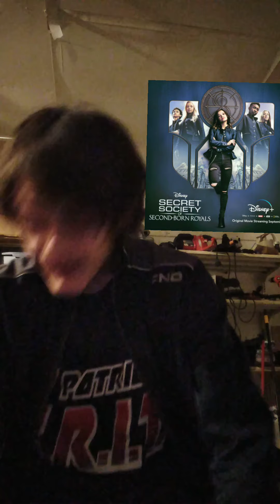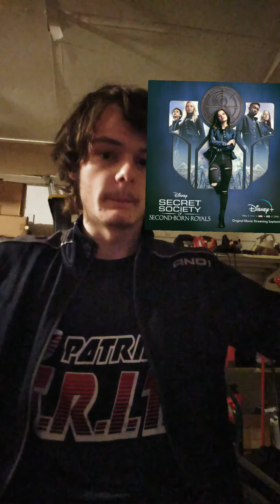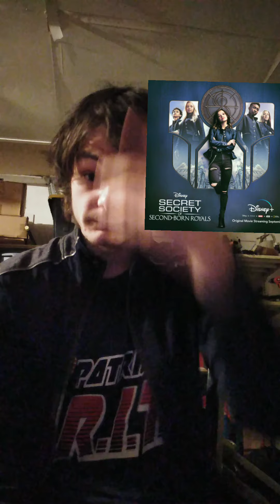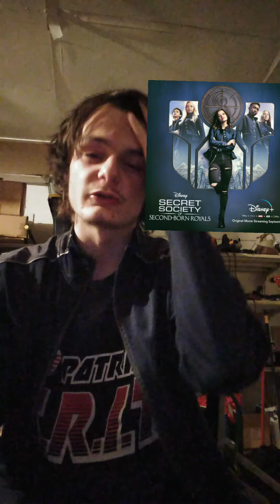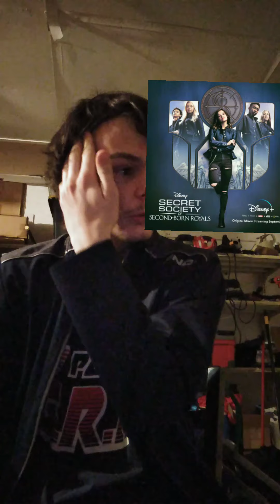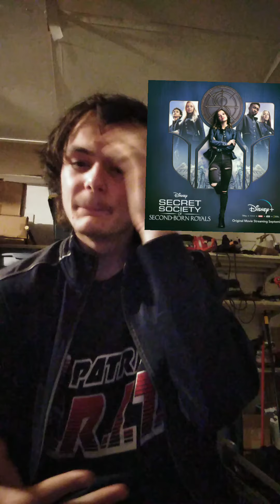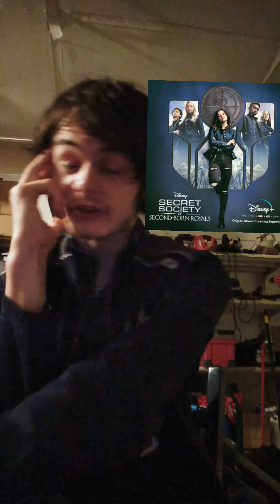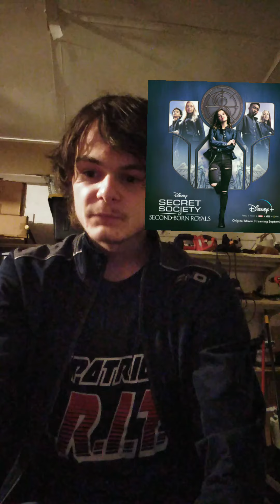Secret Society Of Second-BORED Royals-Logan's Movie Reviews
Disney screws up yet again. Logan takes a look at Secret Society Of Second-Born Royals.